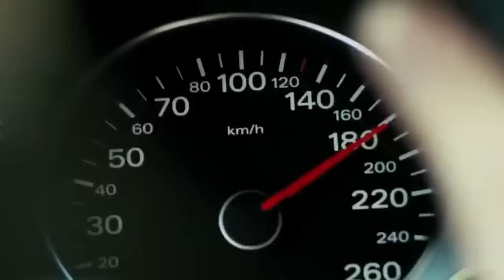You Are a Con Artist! (Meghan Markle)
Meghan Markle finds herself exposed once again,